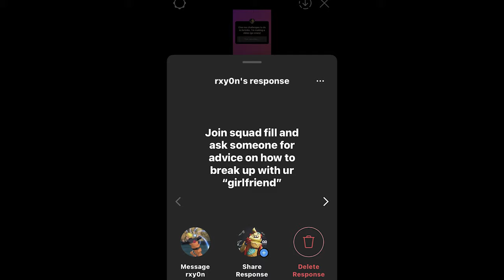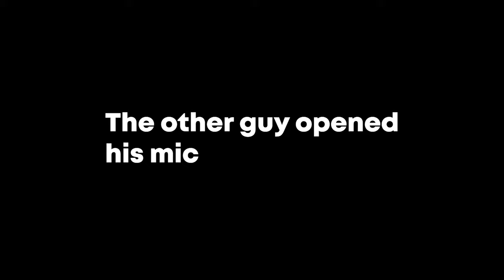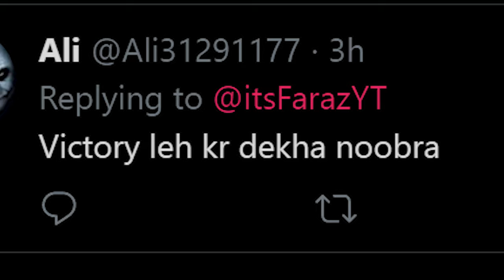Sky base in 2021 !!!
bruh i aint trusting my friends no more!!

Use code : itsFarazYT